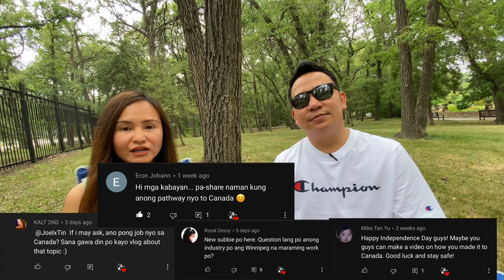How We Immigrated to Canada | Express Entry FSW | Manitoba PNP SWO | Tagalog | English Subtitle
Please turn on closed caption for English sub title.

Here’s our Canada immigration timeline via Manitoba PNP Skilled Workers Overseas (SWO) and Express Entry Foreign Skilled Worker (FSW):

 2:28 - IELTS
 3:59 - ECA
 9:28 - Proof of funds
 7:14 - Mar 06, 2018 - EOI
 7:29 - Our points is 547 for MPNP
 8:35 - Mar 13, 2018 - LAA
 9:17 - Apr 29, 2018 - Full app submission
10:39 - May 10, 2018 - SP2 Submission
11:42 - Sep 25, 2018 - Assessment in process
12:50 - Sep 27, 2018 - Supporter's Interview
13:22 - Sep 27, 2018 - ADR
13:54 - Oct 01, 2018 - LOA
14:50 - Oct 15, 2018 - EE Draw date
14:54 - Nov 15, 2018 - eAPR
15:34 - Nov 13, 2019 - Medical Submitted
15:46 - Dec 18, 2018 - Medical Passed
15:50 - Jan 10, 2019 - RPRF
16:09 - Feb 08, 2019 - PPR
16:16 - Feb 12, 2019 - Passport submitted
16:20 - Feb 16, 2019 - Visa Received
17:01 - Landed 1st week of June
17:07 - Our take away in our immigration journey

NOTE: we did not have biometrics that time as it was only implemented on December 31, 2018

Sending money to PH? Use REMITLY

Sign up using our link to get a $20 discount, a zero-fee transaction and a special rate on your first transfer: